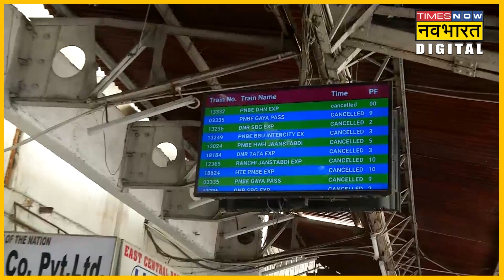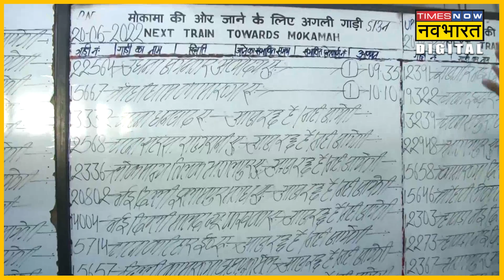Agnipath scheme के विरोध में Bharat Bandh, लोग हुए परेशान | Hindi News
Agnipath scheme  को लेकर सेना में भर्ती का सपना देखने वाले युवक नाराज हैं ये साफ जाहिर है। लेकिन अपनी नाराजगी जाहिर करने का जो तरीका इन्होंने अपनाया है उसपर सवाल जरूर खड़े हो रहे हैं। ऐसे में सरकार इनकी नाराजगी कैसे दूर करती है ये देखने वाली बात होगी। लेकिन फिलहाल इनके उग्र प्रदर्शन से शहर शहर लोग परेशान जरूर हैं।